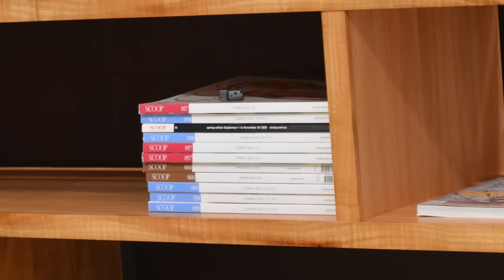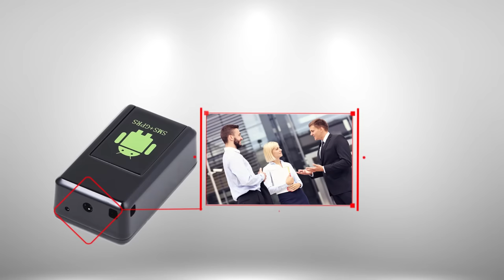ESCUTA ESPIÃ À DISTÂNCIA, PERMITE OUVIR DE QUALQUER LUGAR DO MUNDO: SISTEMA DE ESCUTA MICRO ESPIÃ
Esta escuta espiã transmite as conversas através de chip telefônico, basta ligar e ouvir o que é falado, possuí câmera e sensor de voz.

Você deve estar querendo descobrir algo, certo?

Talvez tenhamos a solução para esta sua necessidade.

Esta pequena escuta espiã é capaz de te ajudar neste caso.  Com ela, além de escutar, você também pode fotografar ou filmar.

Imagina poder monitorar ou vigiar a sua casa sem que ninguém perceba?

Ela é muito fácil de ser escondida e de ser utilizado

Você pode ouvir ao vivo o que está acontecendo, basta você telefonar e ela transmitirá ao vivo o áudio do local onde ela está escondida. Ela funciona com as principais operadoras do Brasil (OI, Claro, Tim e Vivo).

Não deixe ninguém ferir o seu orgulho ou acabar com a sua honra. Previna este tipo de acontecimento.

para ver nossos produtos e ter mais informações sobre quem somos e o que fazemos para tornar este um país mais transparente.